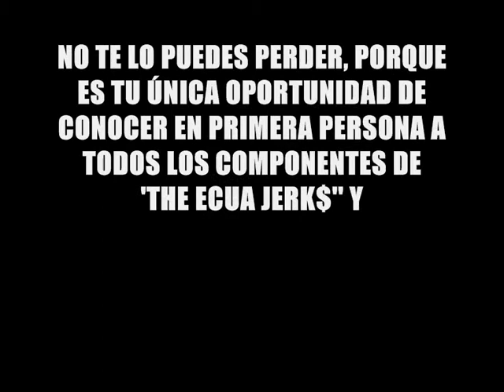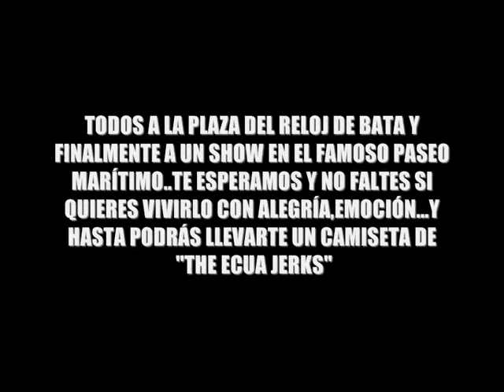The Ecua Jerk$ Calling All Fans 4 go To Bata